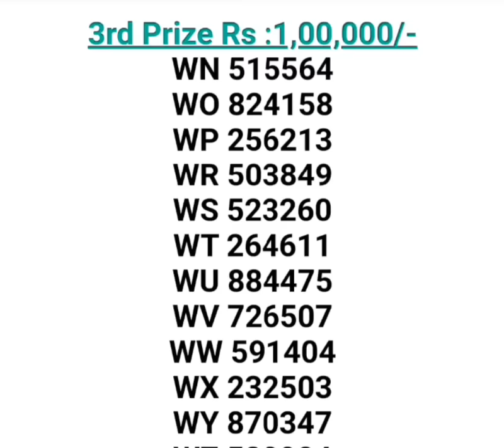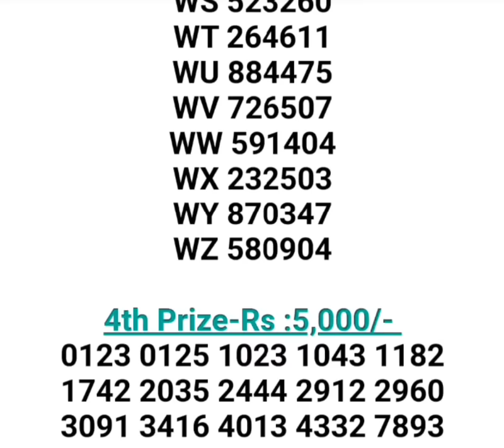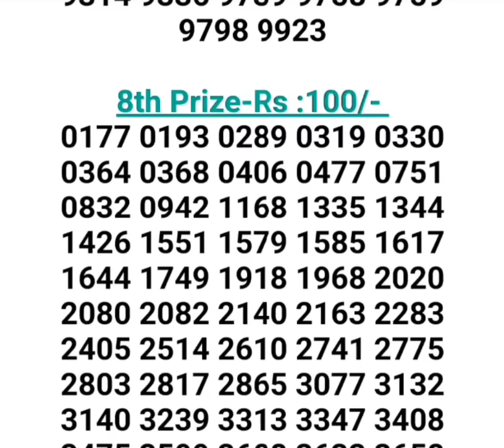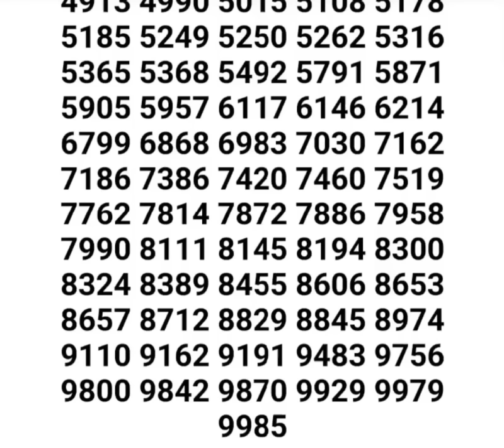WIN WIN W-761 KERALA LOTTERY 18.03.2024 RESULT